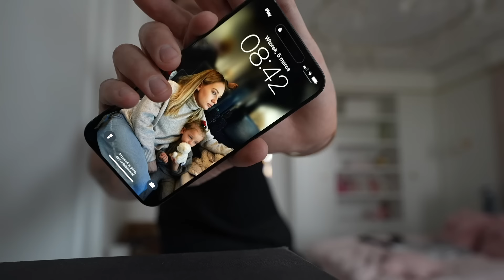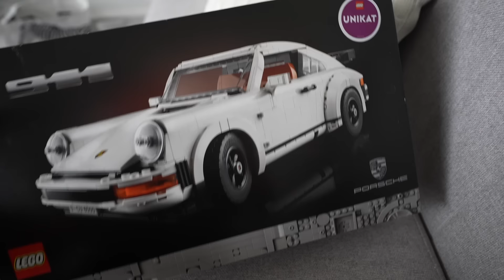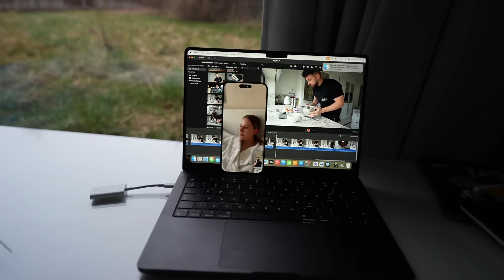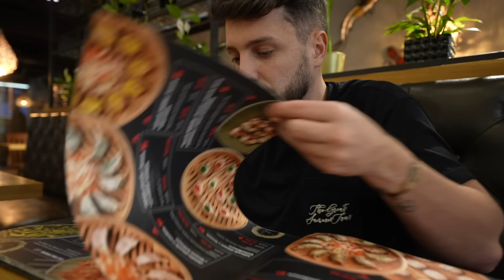DOM SKOŃCZONY, CZAS NA OGRÓD I BASEN!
lucky_luka_official - instagram